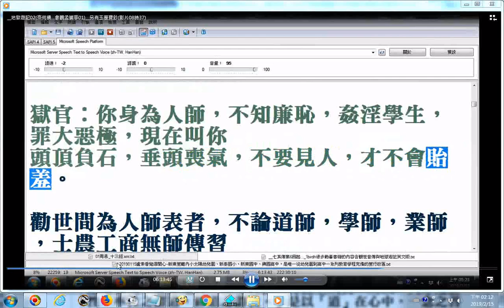有教師下地獄受刑罰的原因與情形 參考地獄遊記